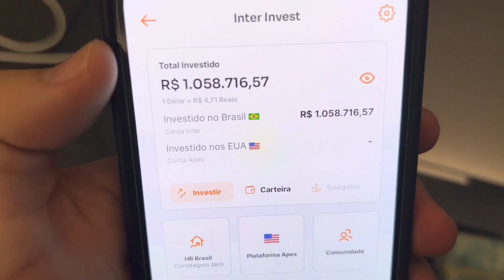COMO ESCOLHER UM BOM EXPERT PRA FAZER LANÇAMENTO